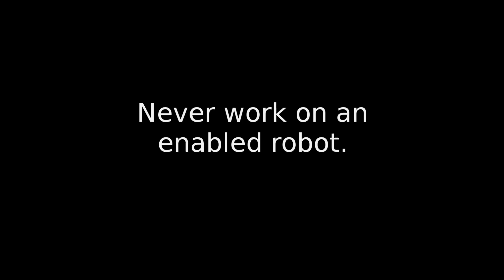TechBrick Robotics: FRC3941 Safety Video for 2019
When anyone uses even a pair of scissors, they should be careful. Even more so with robots!  Enjoy our teams serious warnings about safety.

Techbrick is a regional robotics club in Maryland (USA) that reaches out to home school co-op's and local private and public school students with a STEM program based around US FIRST's four programs We are actively involved with our state organization, Maryland FIRST Off-season events include technology training and SeaPerch competitions

The Techbrick website is viewed by hundreds of visitors a day in the off season and thousands a day between Sept and Dec. Visitors from almost every country in the world visit to access the resources and articles we've collected.

(c)2018 TechBrick Robotics